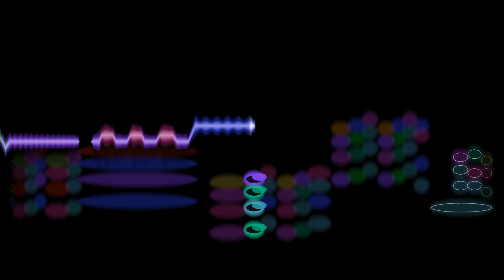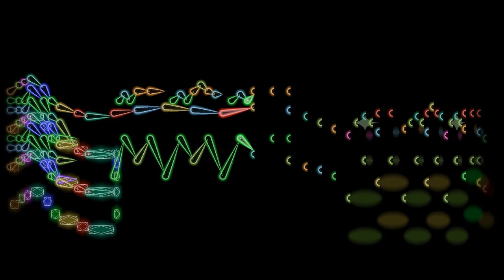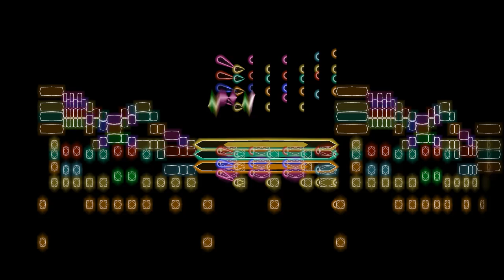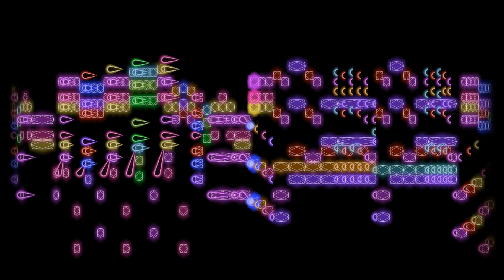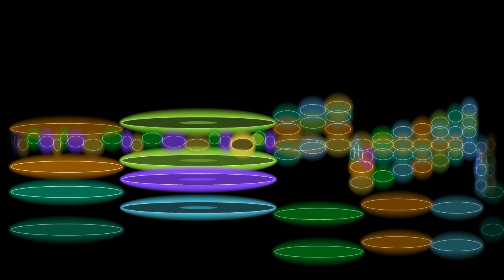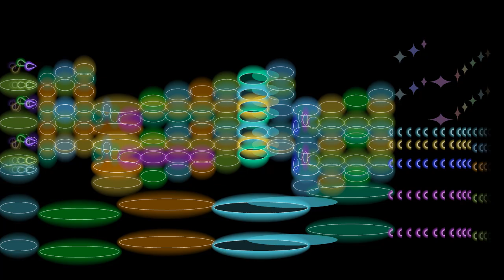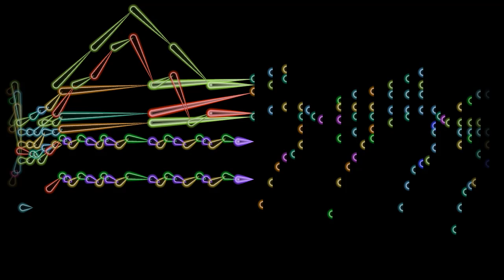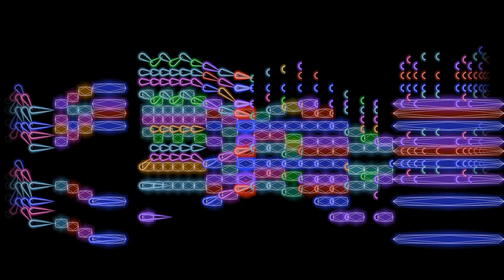ANIMATED SCORE: Rhapsody In Blue (w/Gershwin on piano; first recording:1924)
Rhapsody In Blue by George Gershwin, performed by George Gershwin and the Paul Whiteman Orchestra (original 1924 recording), with an animated graphical score.
FAQ

Q: Where can I read more about this project?